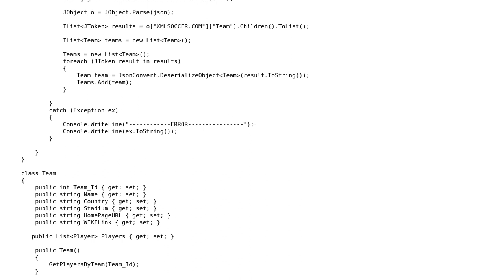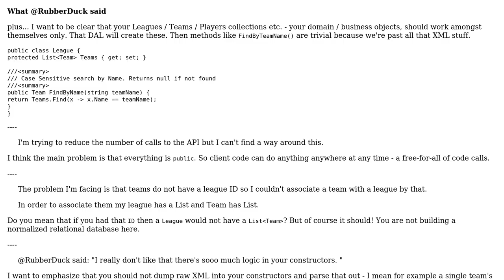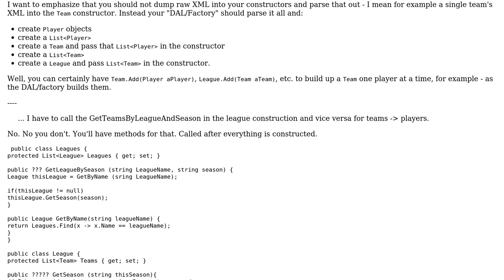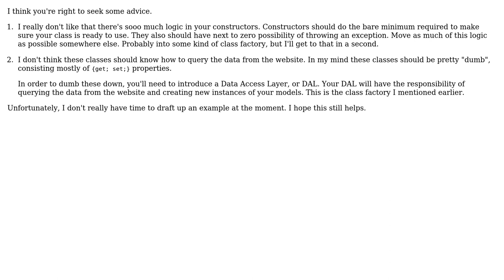Football Data Design (2 Solutions!!)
Football Data Design

With thanks & praise to God, and with thanks to the many people who have made this project possible! | Content (except music & images) licensed under CC BY-SA | Music | Images & others | With thanks to user ZeroBased_IX user RubberDuck user radarbob user Jamal and the Stack Exchange Network Trademarks are property of their respective owners. You are responsible for your own actions.